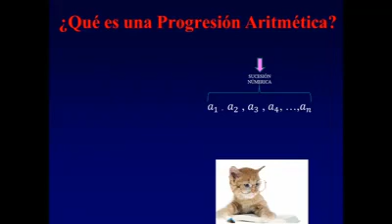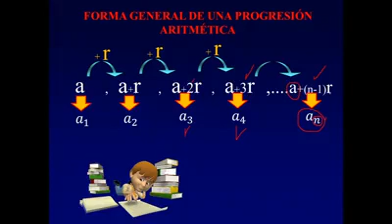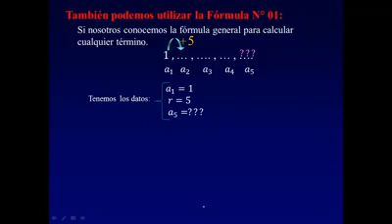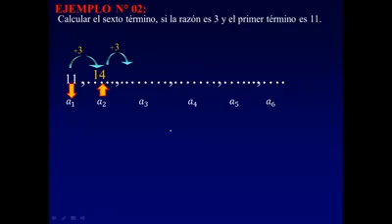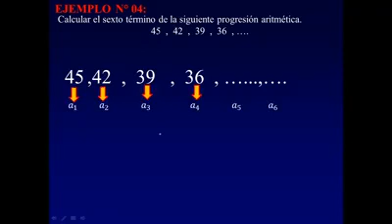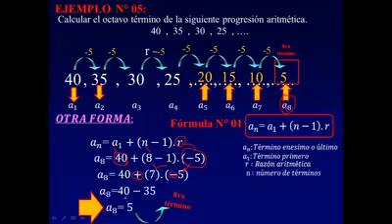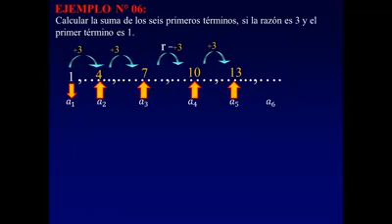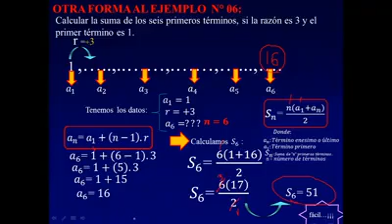Progresiones Aritméticas 📈📈📈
Área :Matemática
Grado :1° secundaria
Docente : Misael Montes